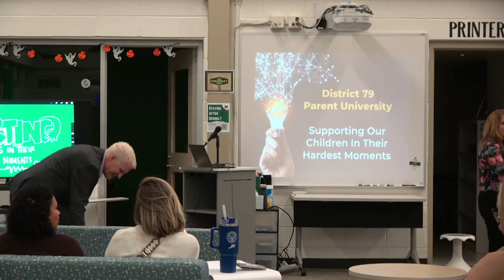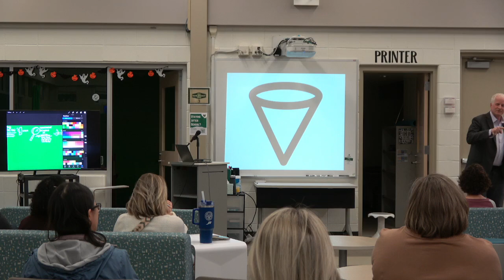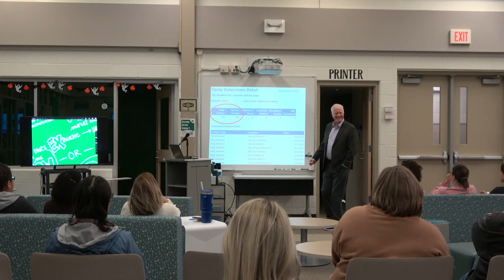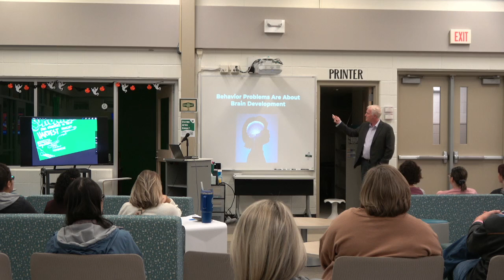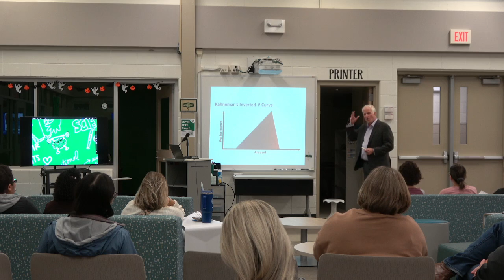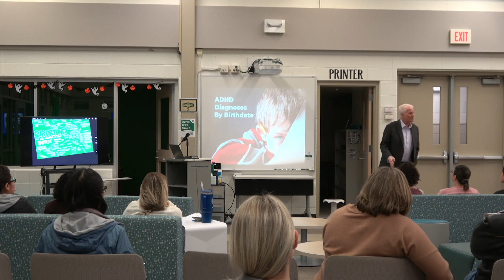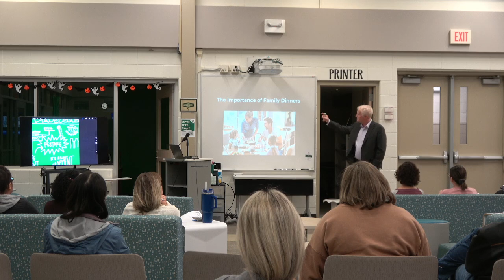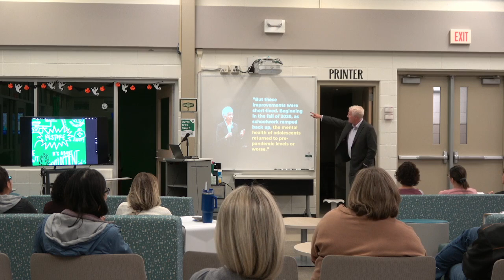Dr. Doug Bolton Parent University Presentation (10/16/23)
Fremont School District 79 hosts Dr. Doug Bolton for a Parent University event entitled "Supporting our Children in their Hardest Moments."